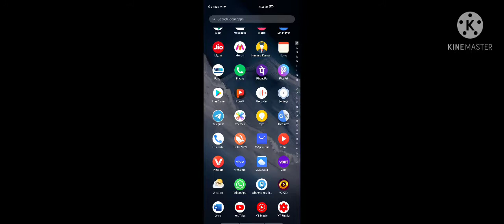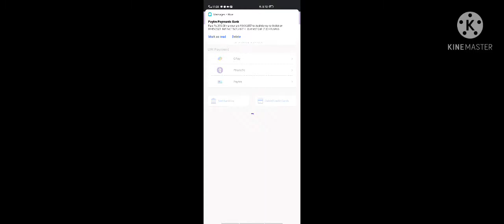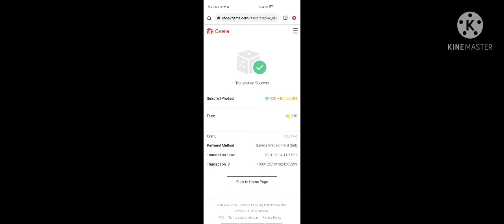FREE FIRE 110% Diamond bonuse information ...!🙄🙄🙄🙄🙄🙄🙄